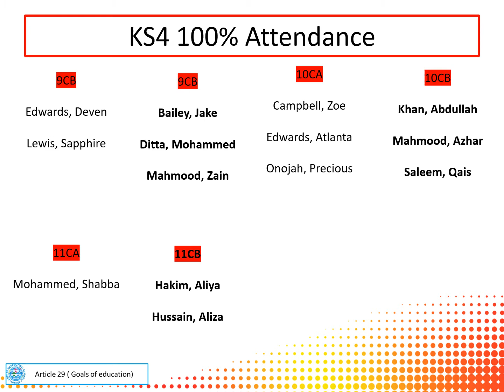House Celebration Assemblies Summer 2020 Cole (Part 1)